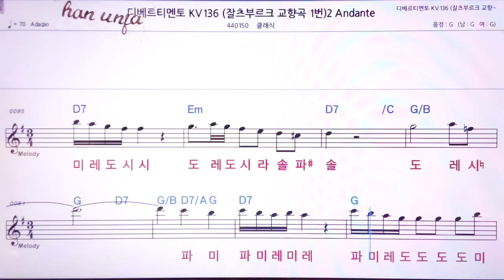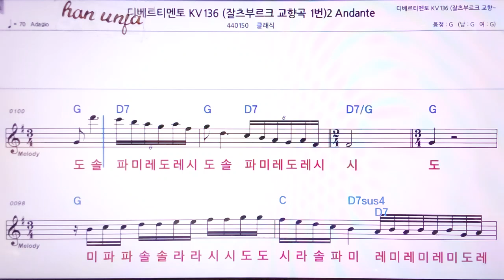💖 디베르티멘토 KV(찰스부르크 교향곡 1번) Andante/클래식👍MR,노래방, 악보, 코드,Karaoke With Sheet Music